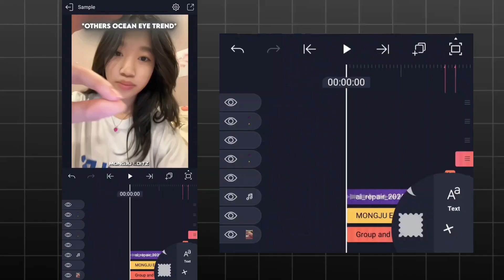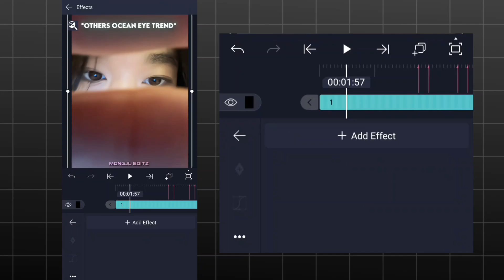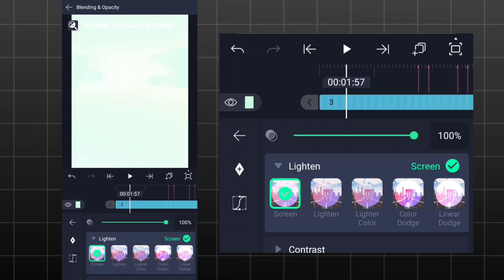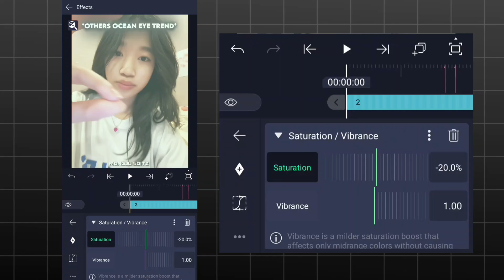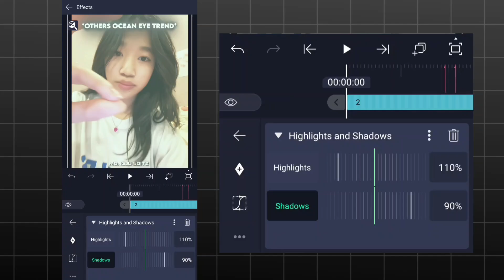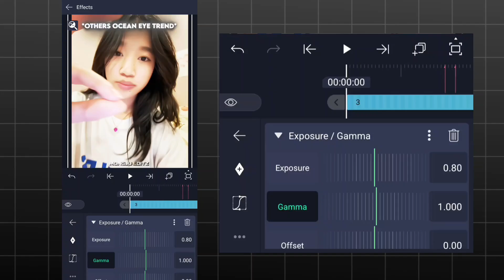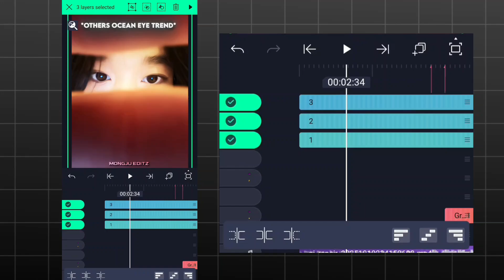How I Make My CC Edits | Full Tutorial (Alight Motion)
In this video, I’ll show you the complete step-by-step process of how I make my CC (color correction) edits using Alight Motion! 💥 Whether you’re a beginner or already familiar with editing, this tutorial will help you understand how to make your edits look more cinematic, clean, and professional.

📱 What You’ll Learn:

My full CC setup from start to finish

How to achieve perfect lighting and color
balance

Tips for smooth transitions and clean overlays
Export settings for the best quality

🔥 Watch till the end for extra tips that’ll help you level up your edits fast!

👇 Don’t forget to:
💬 Comment if you learned something new